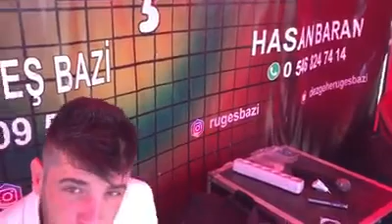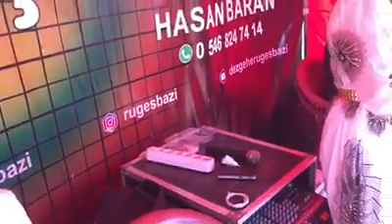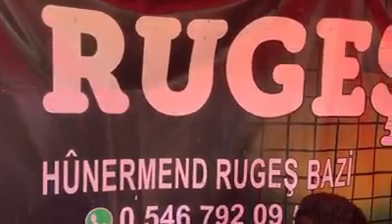Amara Ruken Solin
2018 sılow parçamiz 🙏🙏🙏